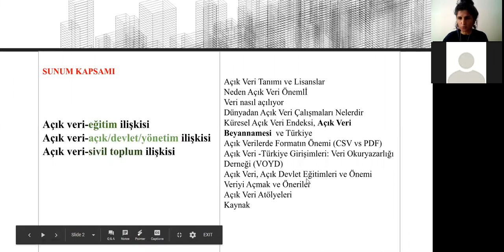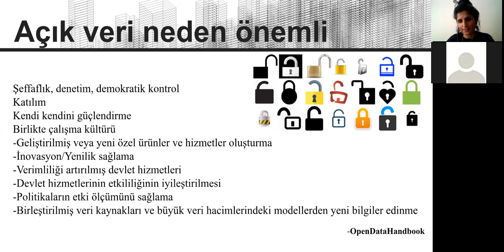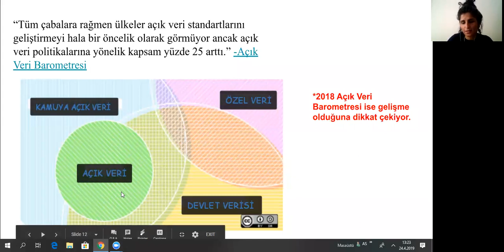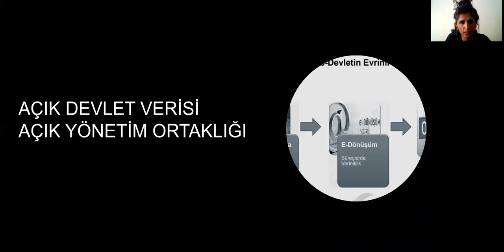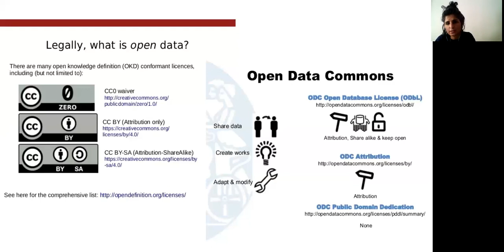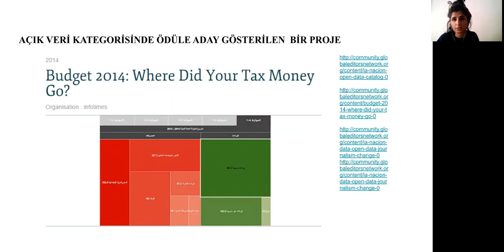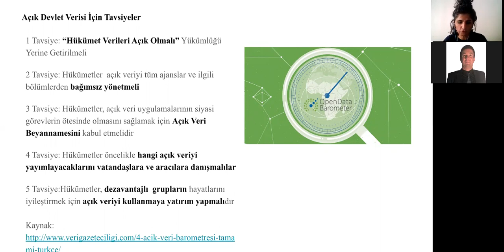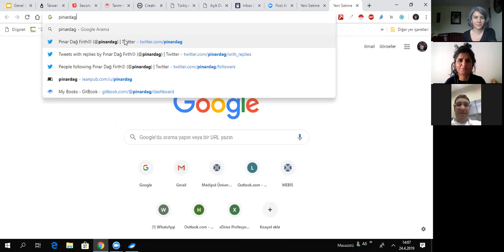Türkiye’de Açık Veri Politikalarının Geliştirilmesi | Pınar Dağ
İçinde yaşadığımız çağ hiç olmadığı kadar veriye erişimi öncelikliyor. Yaşam kalitesini etkilemede, kurumların çalışma verimliliklerini arttırmada, gezegeni anlamada ve etkin yorumlamada veriye erişim  doğrudan bir etkiye sahip olmakta. 2017’de Almanya hükümeti temel verileri açarak, açık veri lisanslarını ve açık veri yasasını yürürlüğe soktu. 2019’da ise istatistik kurumu açık verileri daha etkileşimli hale getirmekle kalmadı, API hizmetini de ücretsiz sağladıklarını duyurdu. Diğer önemli bir örnek ise 2019’un Ocak ayında ABD Kongresi açık devlet veri yasa tasarısını onayladı. Devletin verimliliği ve hesap verebilirliğini, veri güdümlü politika yapımı ve kamunun açık veriye erişimini artırmak amacıyla hükümet verilerinin  açık formatlı, makine okunabilir oması için Açık Hükümet Veri yasa tasarısı ABD kongresi tarafından onaylandı ve Trump tarafından imzalanarak resmen yasalaştı. Türkiye için ise şunlar söylenebilir; dünyadaki pek çok ülkeye göre veriyi sağlıyor, örneğin e-devlet yapısı var, resmi istatistik kurumu ile güncel istatistik takvimi sunuyor, 2003 yılından beridir Bilgi Edinme Hakkı Kanunu ile vatandaşlar bilgi edinme başvurusu yapabiliyor ancak dijitalleşme ve verinin yapılandırılması, açık lisanslar hala bir eylem planı! Bu bağlamda Pınar Dağ webinar sunumunda, Türkiye'de açık veri politikası geliştirmek için neler yapılmalı? Açık veri uzmanı neden önemli? Nereden başlanmalı? sorularına yanıtlayacak.